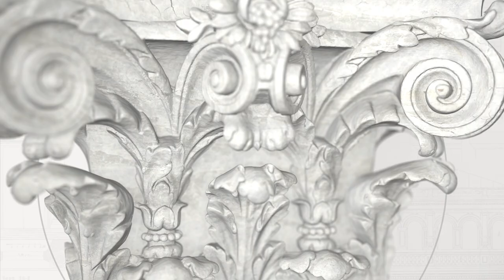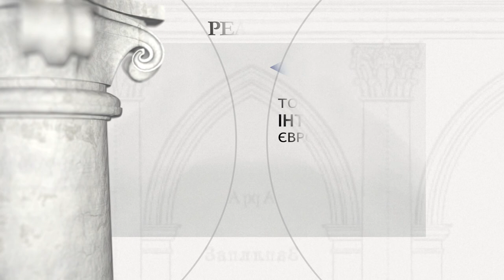Костел домініканців у Вінниці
Засновник: Брацлавський земський суддя Міхал Ґрохольський

Домініканський монастир у Вінниці був заснований у 1630 році. Тоді монахи мали у своєму розпорядженні дерев'яний костел та монастир, які вони покинули під час Повстання Хмельницького. Вони повернулися лише в 1699 році після мирного договору в Карловицях в 1699 році, згідно з яким Річ Посполита повернула місто з турецьких рук. Цегляний храм був побудований лише в 1758 р., завдяки щедрим пожертвам брацлавського земського судді та ротмістра панцерного Міхала Грохольського. Костел був завершений в 1779 році. В костельних криптах були поховані засновник та його дружина, а також їх син, Марцін - брацлавський воєвода часів Речі Посполитої. У 1832 році домініканський орден було скасовано, в тому ж році колишні домініканські будівлі були передані православній церкві. У 1833 році колишній домініканський костел був перетворений в православну церкву Преображення Господнього. У радянський період колишній домініканський храм був закритий, використовувався як склад, спортивний зал і концертний зал. У 1990 році храм був переданий Української Православної Церкви Московського патріархату, а в 2018 році перейшов під юрисдикцію Православної церкви України.